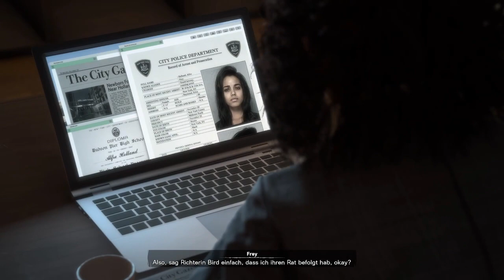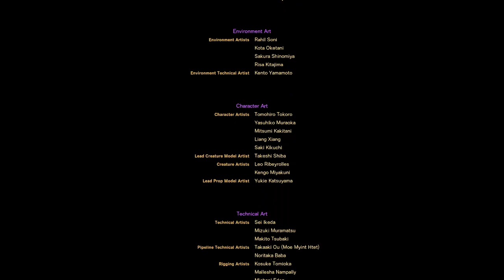Auf zur Rettung Athia’s! #10 – Ende